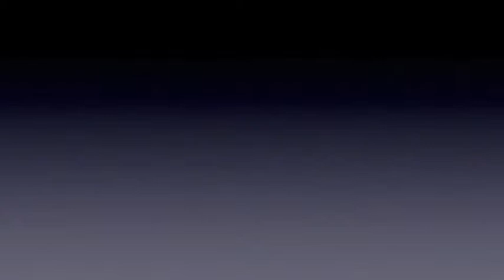CCLC Ene 2015 - Andrea Salima Cifuentes / Doña Barbara - Prueba 5B + Desempate